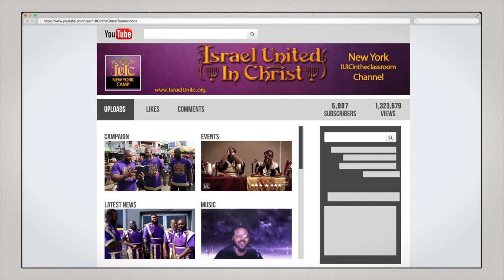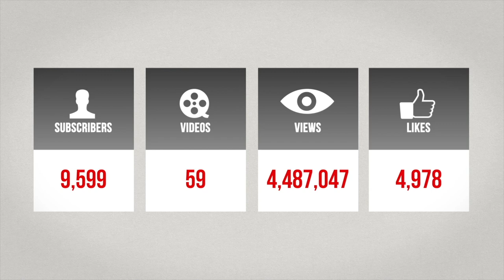IUIC | 15 Minutes with the Captains | Clock In You're Hired